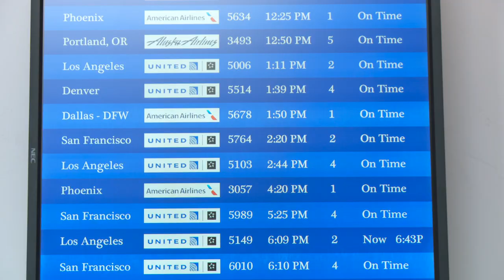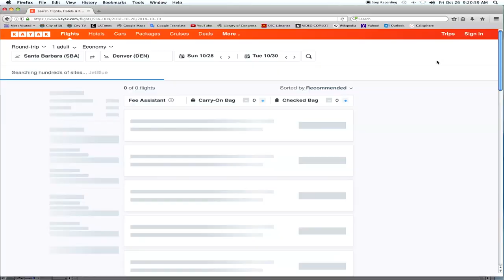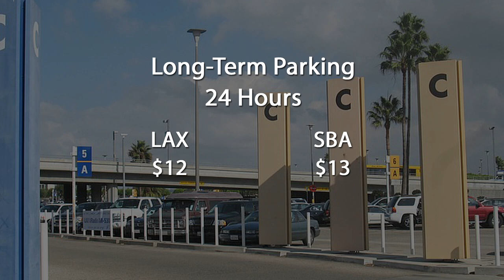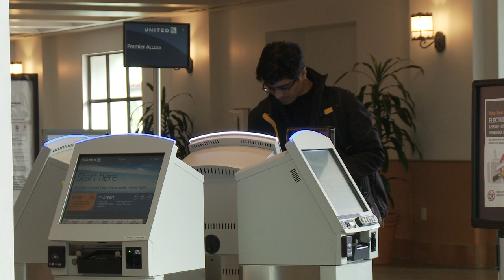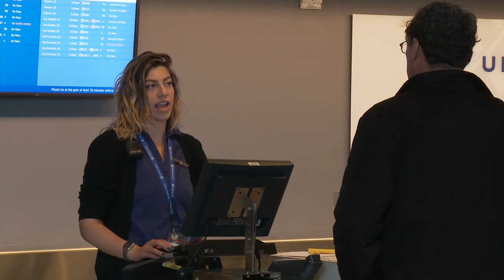Santa Barbara Airport Depart Differently (Full Length Version)